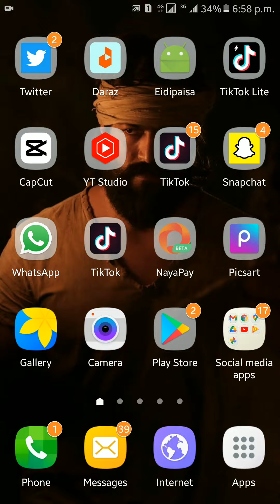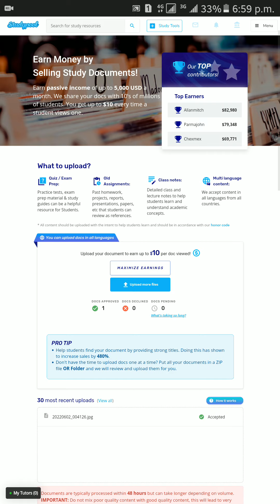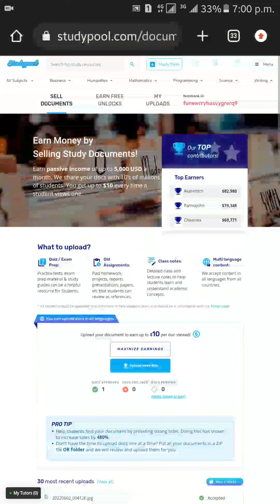New Earning Site Today | online earning in pakistan 2022